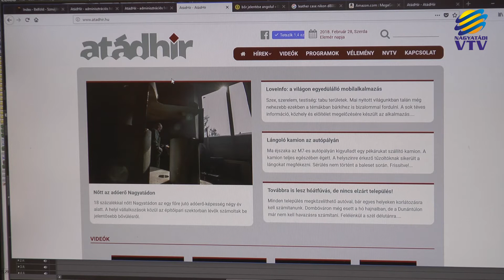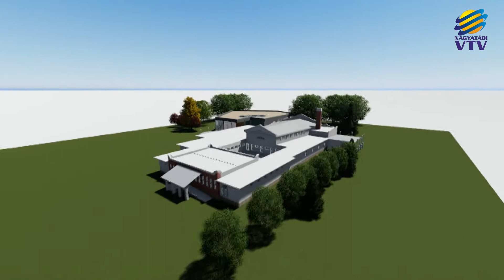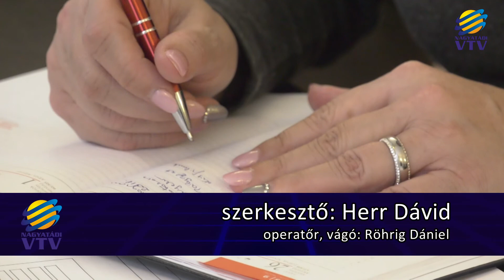TDM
A gyógyfürdő fejlesztése lesz a legkiemelkedőbb a Nagyatádi Rinyamente Turisztikai Egyesület idei feladati közül. Egyebek között erről is szó esett az éves közgyűlésen, ahol új tagot vettek fel soraik közé: a szeptemberben nyílt 63-mas bázis tulajdonosát.